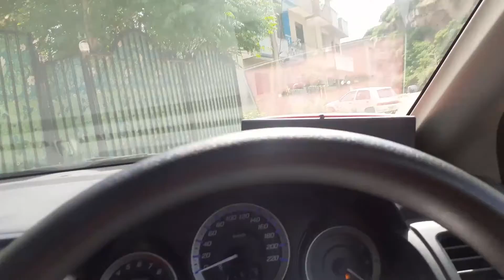How I WAX My Eyebrows At Home (Quarantine Edition)